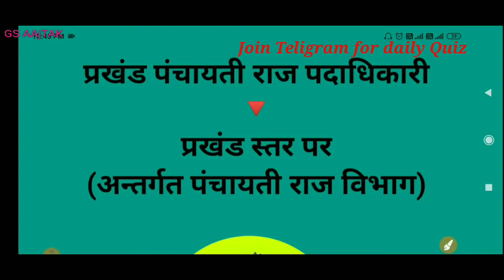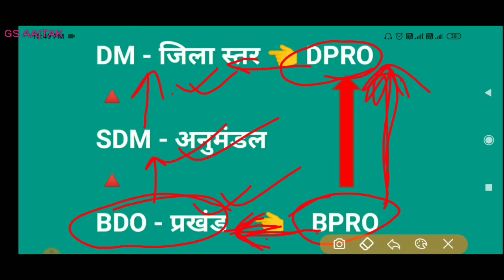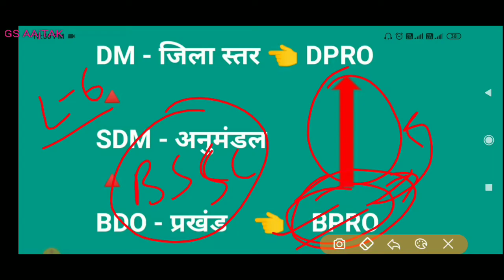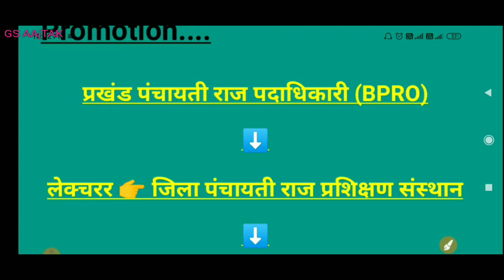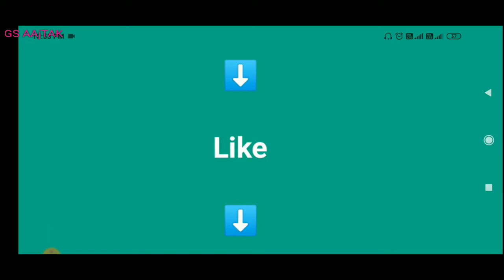प्रखंड पंचायती राज पदाधिकारी | Block Panchayati Raj Officer Job Profile | salary | work | promotion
Subject offered :-

CURRENT AFFAIRS:-

Also follow

बेस्ट बुक्स BPSC PT EXAM के लिए
Buy online books
🔸Crown GK & Lucent GK

🔸 NCERT सार इतिहास & भूगोल by महेश वर्ण्मावाल

🔸geography by Mahesh Kumar varnawal

🔸 Science by speedy

🔸Polity by M Laxamikant

🔸Bihar special

🔸 Objective GK

🔸 Bpsc previous year solve questions